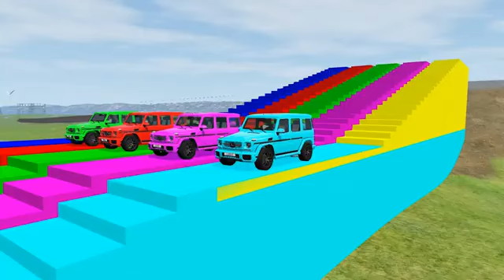Double Flatbed Trailer Truck vs Speedbumps Train vs Cars Beamng Drive